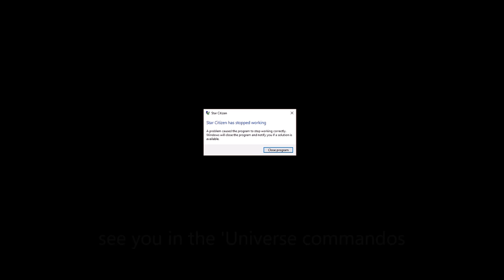Star Citizen Environmental Audio Idea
an idea to expand on the immersion animations please do NOT STEAL